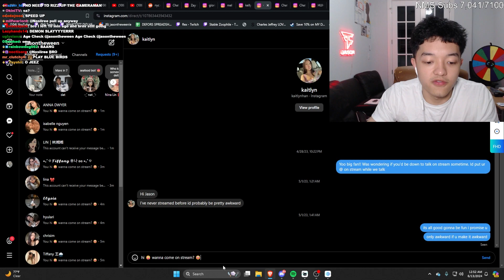Daily Life of a BOP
► ricecakedumpyy